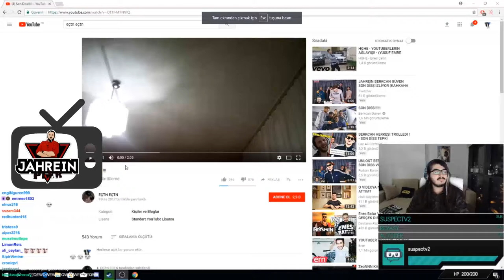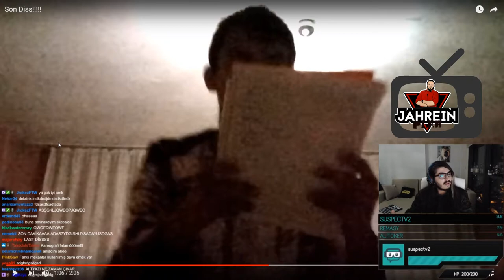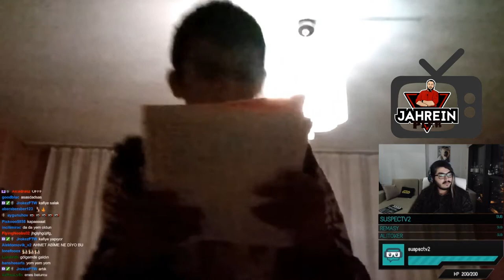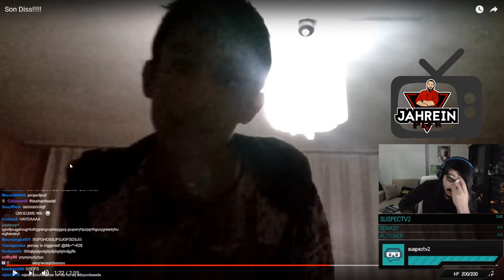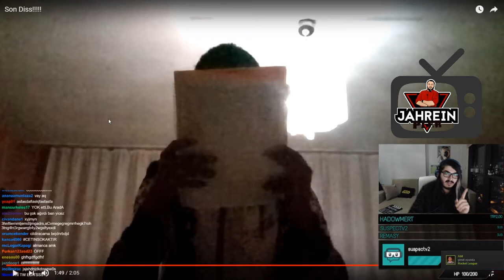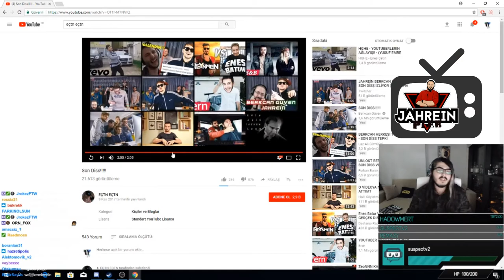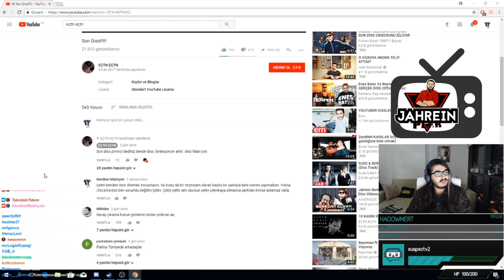KendineMüzisyen | KENDİSİNE DİSS ATAN VELETİ İZLİYOR